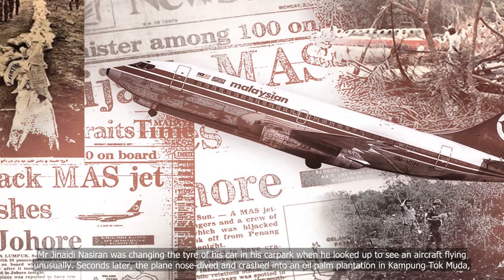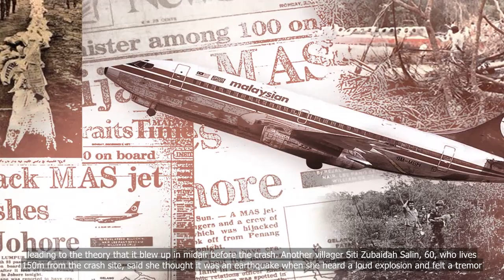Singapore-owned plane that crashed was flying in unusual pattern, says Malaysian villager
💗📌 Singapore